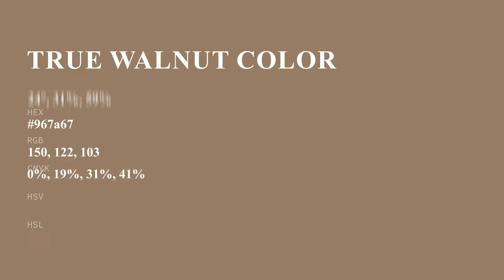True Walnut color 967a67 hex color - Brown color - Cool color 967a67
What color is True Walnut ? 967a67 hex color - Brown color - Cool color 967a67

Hex 967a67 Color Code is also known as True Walnut color.